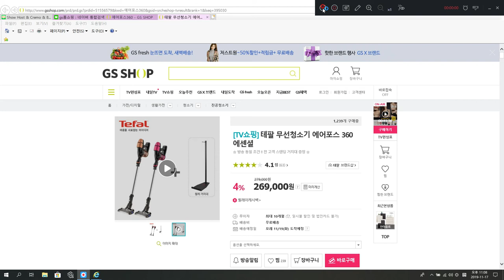지에스샵 테팔에어포스360 에센셜 21.9v 리튬이온배터리 [쇼호스트이창훈 홈쇼핑 방송일기][Bon Appel][본에펠]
App. 지에스샵 테팔에어포스360 에센셜 21.9v 리튬이온배터리

16000 rpm 이예용..^^ 6000 rpm 이로 멘트했는데...ㅠㅠ